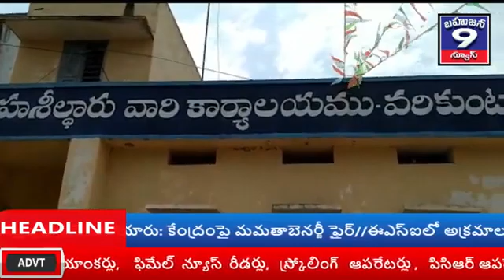పశ్చిమ గోదావరి జిల్లా తాడేపల్లి గూడెం నియోజకవర్గం. 2-9-2020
పశ్చిమ గోదావరి జిల్లా తాడేపల్లి గూడెం నియోజకవర్గం.